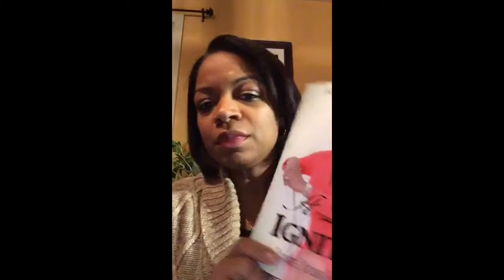[A Life Ignited] Self-Confidence Psalms 139:14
A Life Ignited -Prayer - Self-Confidence